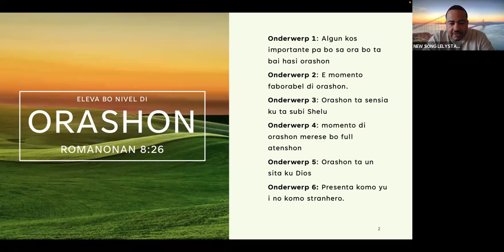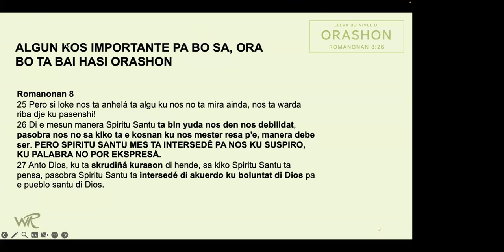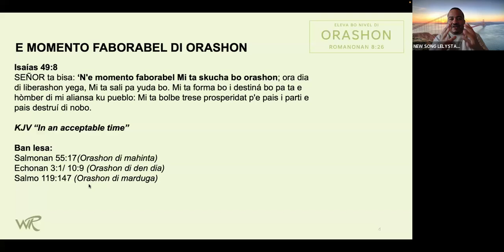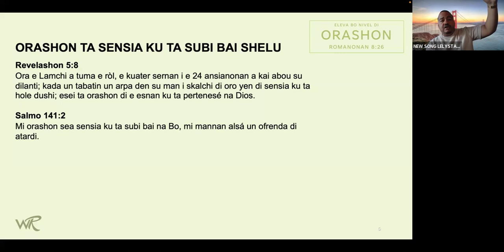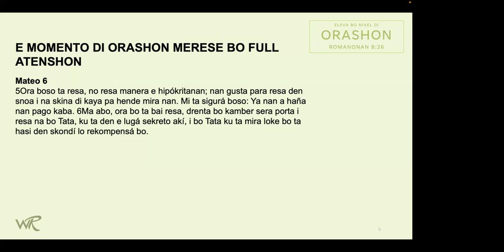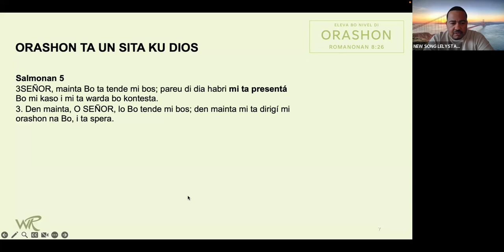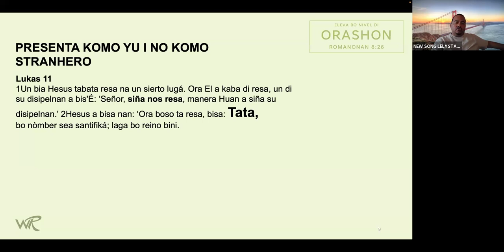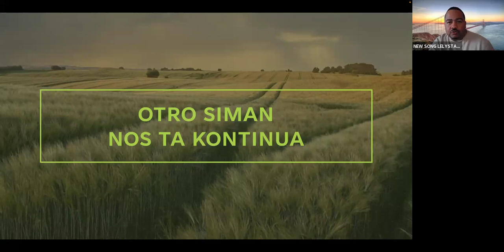ELEVA BO NIVEL DI ORASHON (Parti 1) - Ps Willy Rodriguez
Romanonan 8

25 Pero si loke nos ta anhelá ta algu ku nos no ta mira ainda, nos ta warda riba dje ku pasenshi!
26 Di e mesun manera Spiritu Santu ta bin yuda nos den nos debilidat, pasobra nos no sa kiko ta e kosnan ku nos mester resa p'e, manera debe ser. PERO SPIRITU SANTU MES TA INTERSEDÉ PA NOS KU SUSPIRO, KU PALABRA NO POR EKSPRESÁ.
27 Anto Dios, ku ta skrudiñá kurason di hende, sa kiko Spiritu Santu ta pensa, pasobra Spiritu Santu ta intersedé di akuerdo ku boluntat di Dios pa e pueblo santu di Dios.